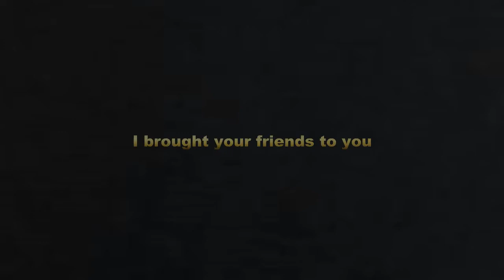Reagan Birthday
This was just a a little video I made for my sisters birthday